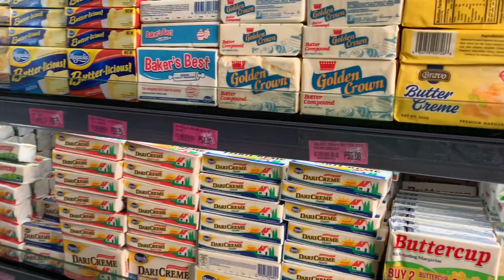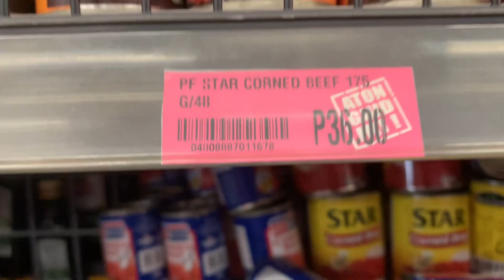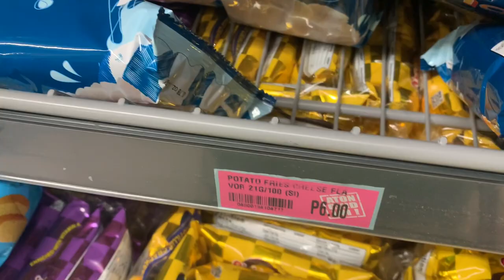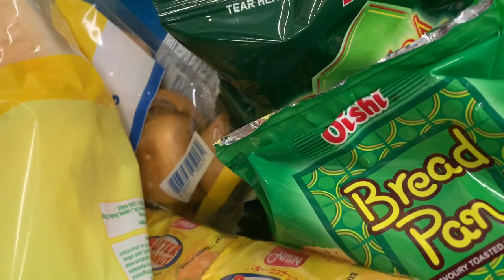Grocery Time | Gammy Bear Vlogs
Intromusic: Onion (prod. by Lukrembo)
Background: Don’t Quite / aesthetic lofi | Chillpeach